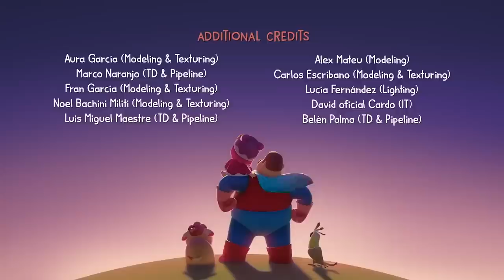👍 2 THUMBS UP! 👍 | what are they scoring? | 1 Hour of Cartoons! | Hero Dad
Dad and Miao have cut cookie dough into different geometric shapes and are rearranging them into different shapes. Miao asks Dad to make a puppy out of the dough for her but, try as he might, Dad’s cookie dough modeling skills leave much to be desired. Finally, Miao helps Dad rearrange the geometric shapes and models herself a geometric cookie dough puppy! Yay!